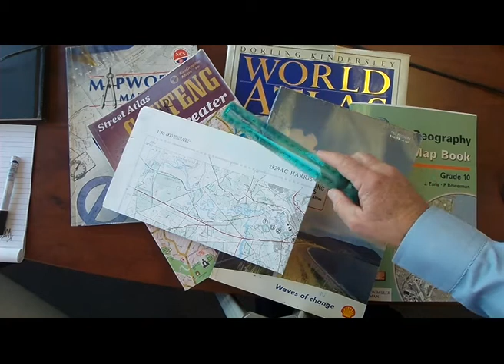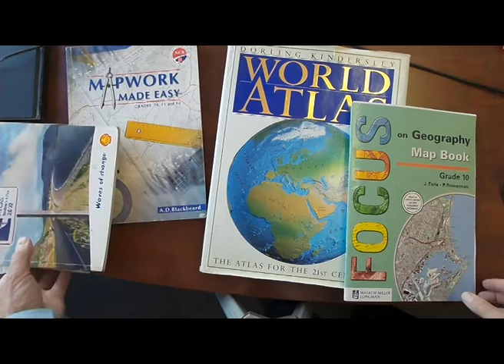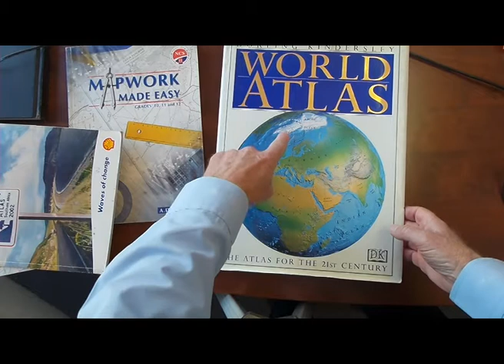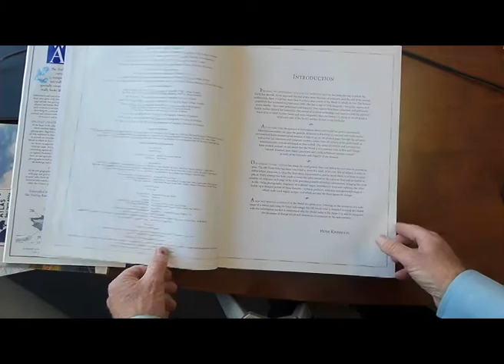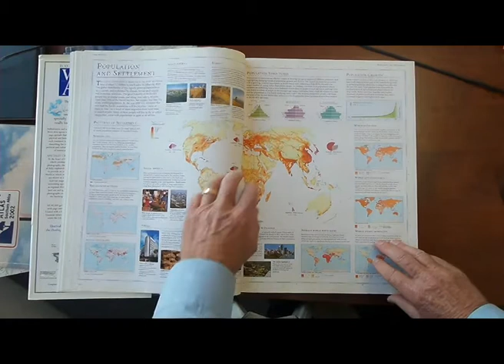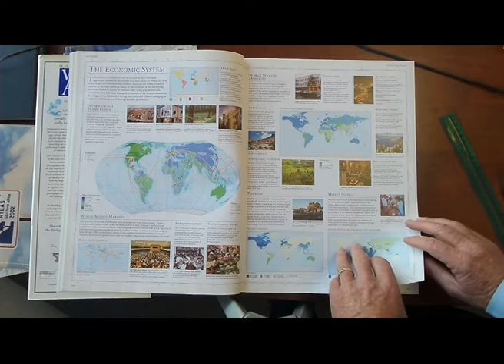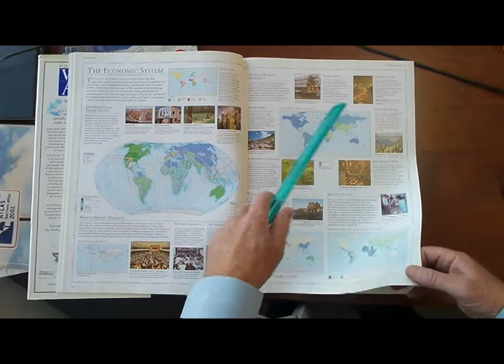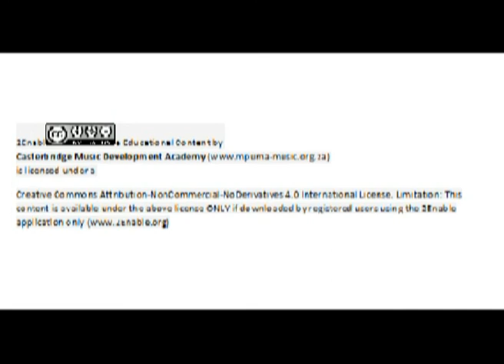Maps intro Atlas